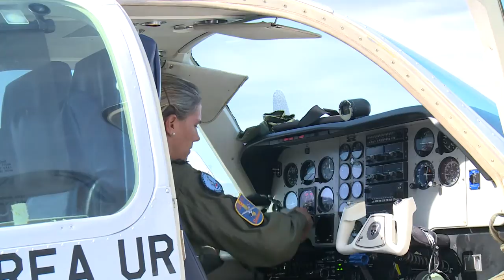Amérique latine: l'armée apprend à faire une place aux femmes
Maria Eugenia Etcheverry commande une unité des forces aériennes en Uruguay. Elle fait figure de pionnière dans une Amérique latine qui compte seulement 4% de femmes militaires, mais son ascension dans les rangs de l’armée a ouvert la voie à d’autres femmes. Durée:02:08